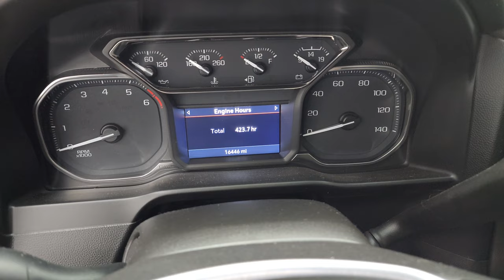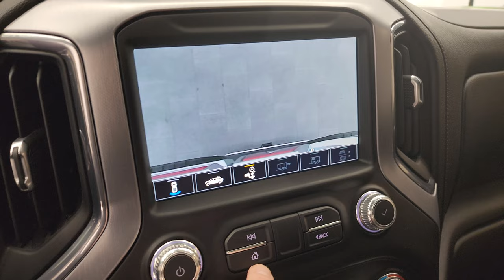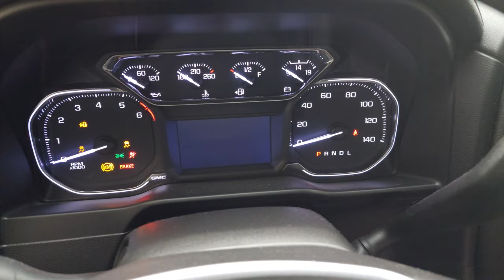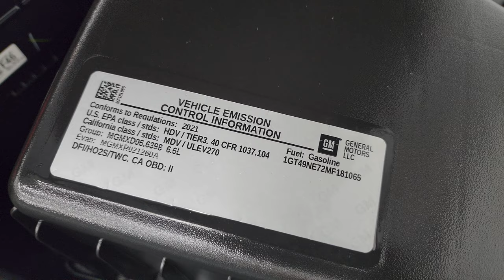2021 GMC SIERRA 2500 SLT CREW SHORT GASSER SUMMIT WHITE 4K WALKAROUND 13557Z SOLD!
This 2021 GMC SIERRA 2500 SLT CREW SHORT GASSER SUMMIT WHITE FOR SALE IN FOND DU LAC OSHKOSH WISCONSIN 54935 is the vehicle we did walk around review of today.

Thank you for checking out this video of this 2021 GMC SIERRA 2500 SLT CREW SHORT GASSER SUMMIT WHITE FOR SALE IN FOND DU LAC OSHKOSH WISCONSIN 54935

STOCK: 13557Z
PRICE: $62,991
MILES: 16,421
MAKE: GMC
MODEL: SIERRA 2500
VIN: 1GT49NE72MF181065
LOCATION: FOND DU LAC OSHKOSH WISCONSIN, 54937 TRUCKS ON 41

1 OWNER! CLEAN TITLE HISTORY! CLEAN CARFAX! 6.6 Liter V8 Gas Engine, 401 Horsepower, Full Four Door Crew Cab, Short Box 6 1/2 Foot Shortbox, SLT Package, 6 Speed Automatic Transmission with Optional Manual Tap Shift, 4x4 Push Button Four Wheel Drive 4WD, Reverse Backup Camera Rearview Camera, Onstar System, Cargo Camera Rear View Box Camera, Blind Spot Monitoring with Rear Cross-Path Detection, Dual Power Heated Seats, Non Smoker, Black Ebony Leather Seats, 40/20/40 Split Front Bench Seating with Center Seat Hidden Storage Compartment, Fold-A-Cover Hard Fold-up Tonneau Cover, Full Towing Package with Receiver Trailer Hitch, Wiring and Transmission Cooler Tow Package, 5th Wheel And Gooseneck Hitch Prep Package Fifth Wheel Goose Neck, Factory Brake Controller, LED Side Lights, Powerscope Tow Power Mirrors that Power Telescope and Power Fold in with Built-in Directional Signals, Stabilitrak Traction Control, 3.73 Gears with Automatic Locking Differential Limited Slip Differential, Michelin LTX A/T LT265/70 R18 Tires, Painted and Polished Aluminum Rims Premium Wheels, Four Wheel Disc Brakes, Aftermarket Painted Stepbars, Spray-in Bedliner, Bedrail Covers, Clearance Lights, LED Bed Lighting, LED Fog Lights, LED Running Lights, LED Tail Lamps, Locking Tailgate, Multi-Pro Tailgate Multi-Function Tailgate With Step Assist, Multi-Flex Tailgate, Power Drop Down Tailgate, Rear Bumper Steps, Chrome Trimmed Grill, Chrome Trimmed Mirrors, AM / FM Radio Tuner, Sirius/XM Satellite Radio Capabilities Sirius / XM, Bluetooth, Hands-Free Phone Controls Blue Tooth, Android Auto Compatible, Apple Car Play Compatible, SD Card Slot, USB C Jack, USB Jack Portable Audio Connection, Keyless Entry with Factory Remote Start, Push Button Start, Rear Window Defroster, Adjustable Height Seatbelts, Driver and Passenger Front Air Bags, L.A.T.C.H. Child Safety System, Side Curtain Air Bags SRS Safety Restraint System, Heated Steering Wheel Multi-Function Steering Wheel Controls, 3 Year / 36,000 Mile Remaining Factory Bumper to Bumper Warranty, Whichever comes first, 5 Year / 60,000 Mile Remaining Powertrain Factory Warranty, Whichever comes first, Summit White, ONE OWNER! CLEAN AUTOCHECK! Very very clean inside and out! This is one of the sharpest 2021 GMC Sierra 2500 crewcab shortbox 3/4 ton gas trucks on our lot! Make your move before this super clean 4wd is gone! 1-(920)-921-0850 . Summit Automotive Chrysler Dodge Jeep Ram in Fond du Lac, Wisconsin also Proudly Serving Oshkosh, Madison, Milwaukee, Sheboygan, Appleton, and Waupun is a family owned and operated dealership since 1959. We take great pride in our new and used car and truck center with vehicles to fit everyone's budget. We have ON THE SPOT FINANCING. BAD CREDIT OR GOOD CREDIT, we work with over 20 lenders to get you APPROVED AT THE MOST COMPETITIVE RATES. We provide AIRPORT TRANSPORTATION and NATIONWIDE DELIVERY OPTIONS. We are conveniently located on HWY 41 at EXIT 98, Hwy 151 at Military Rd. Exit . Just Look For The TRUCKS ON 41. Advertised price does not include, tax, title, registration and service fee.

STOCK: 13557Z
PRICE: $62,991
MILES: 16,421
MAKE: GMC
MODEL: SIERRA 2500
VIN: 1GT49NE72MF181065